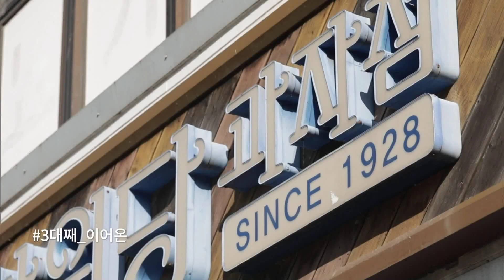[EBS] 1인용 여행 순천_SB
[EBS] 1인용 여행 순천